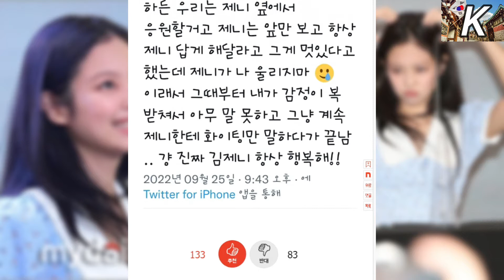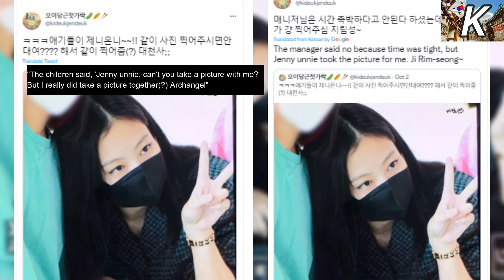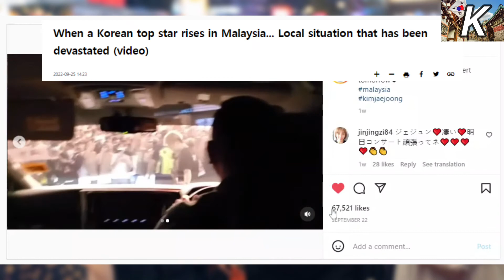Fan Service Jennie Blackpink, Jang Won-young IVE & Kim Jaejoong Menyentuh Hati Penggemar